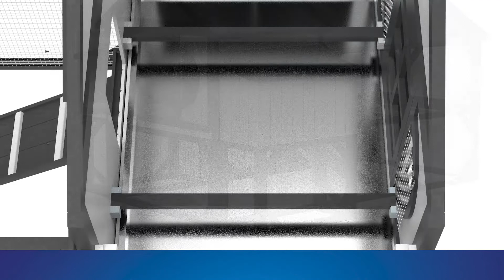15056 carriage house